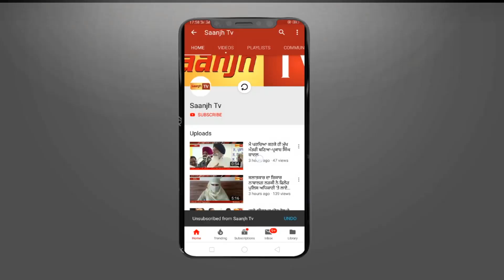ਦਲਿਤ ਪਰਿਵਾਰ ‘ਤੇ ਨਿੱਜੀ ਰਜਿੰਸ਼ ਕਾਰਨ ਹੋਇਆ ਜਾਨਲੇਵਾ ਹਮਲਾ, ਚਲਾਈਆ ਗੋਲੀਆਂ